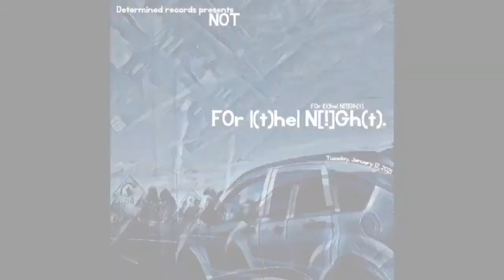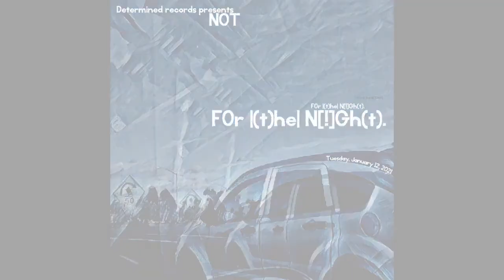Determined Records Presents - NOT - F0r |(t)he| N[!]Gh(t).